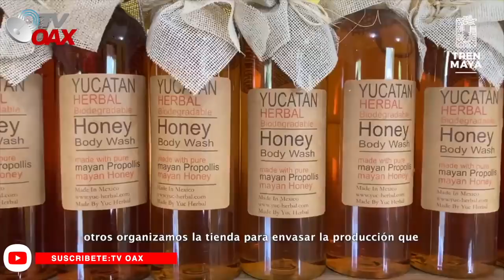Mira!😲El Tren Maya la ruta turistica 🚉que millones de mexicanos esperan para salir adelante🇲🇽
Millones de Mexicanos esperan esta gran ruta Turistica para conseguir una mejor vida.